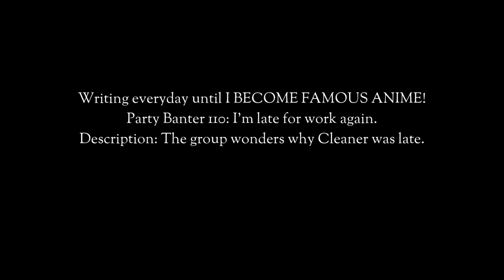Party Banter 110: I'm late for work again.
Description: The group wonders why Cleaner was late.
Script:
1 Cleaner: Hey friends, sorry I'm late, the reason was...
2 Common: Omg did yo dog ate yo homeswork too.
3 Banker: Do you have another logical reason  to go back to other then that you idiot.
4 Priest: Hey! Sometimes the dog really did eat the homework! Probably less then 1 percent chance, but it's possible!
5 Common: Yeah, why you no believe me good Bankers.
6 Banker: It's hard to take you seriously, both of you.
7 Common: I'm supporting good Cleaners and worry for her.
8 Banker: What a peculiar way of harnessing your... emotional intelligence.
9 Common: Wot that.
10 Priest: I think we've got sidetracked again. Cleaner please continue.
11 Banker: Says the person who interrupted her.
12 Priest: Aha, that wasn't me this time!
Cleaner: *hands out the drinks* well well...
(Make sure to like and follow for more short stories!)